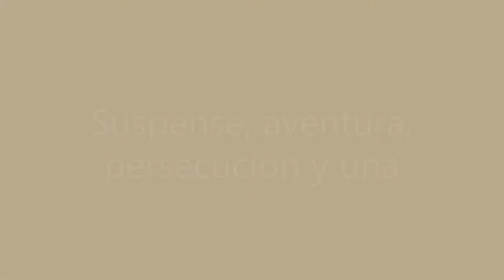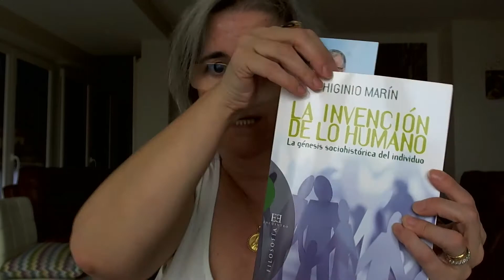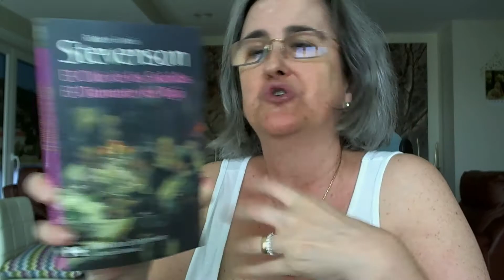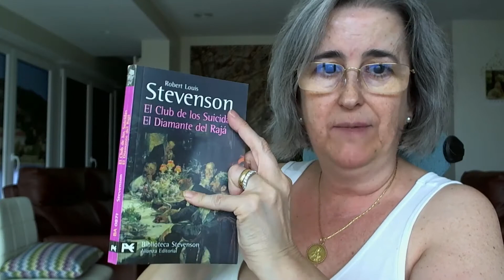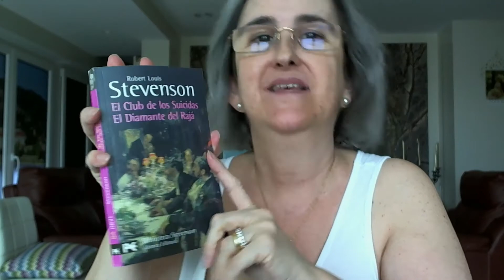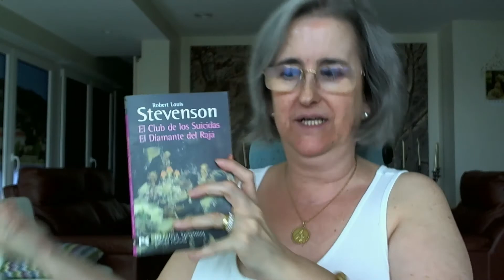DOS NOVELAS, PARTE de las " NEW ARABIAN NIGHTS "y LA INVENCIÓN DE LO HUMANO de HIGINIO MARÍN PEDREÑO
Robert Louis Stevenson nos introduce en dos mundos diferentes de aventuras que no te esperas...